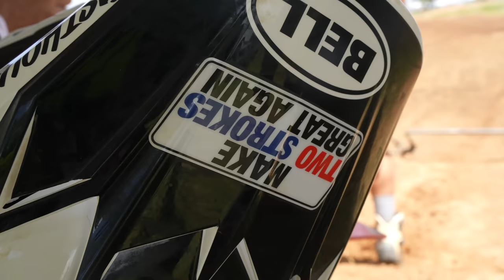Headed To The Ranch | Jimmy Albertson Returns to Racing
Regionals are all wrapped up. Now it’s time to head to The Ranch!

Film/Edit: AMMO Media (Greg Gibbs)